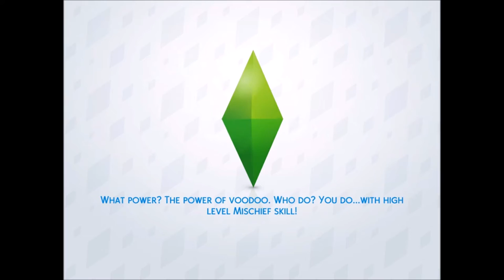Sims 4: Cheaper by The Dozen Challenge ♡ 1 ♡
Hi everybody & welcome back to another challenge!

Cheaper By The Dozen: Redo by Don’t Cry For Me

Have you ever watched Cheaper by the Dozen? The Gilbreth Dozen with mom Lillian and Dad Frank, or even The Baker’s Dozen with mom Kate and dad Tom?

Well the first of those movies was based on a book written by Ernestine Gilbreth Carey and Frank B. Gilbreth Jr. It was written about their family and more importantly the role their father played in their lives before his passing.

Step Number One: Lilly and Frank or Tom and Kate

Enter CAS and make a couple any age will do but preferably Young Adults, you can name them anyway you'd like.

One sim should have the following traits:
Goofball (I Chose Bc Frank is one)
Family Oriented
Perfectionist

The other sim should have these traits: perferably Kate
Family Oriented
Creative
Neat
*She will write books to help bring in some money

Second Step: The House We Live In

Place your couple on a modest size lot that isn’t too small, and won’t completely drain your money. You can design however you wish,

Now this is a pretty free thinking Challenge but a few rules must be taken to heart:

First: You must have at least one parent working at all times, and never switch jobs they’re in it for the long hall! You may never hire a nanny, to care for the kids or clean the house however once you acquire enough funds you may hire a maid. You can NOT use money cheats for personal gain, HOWEVER if one of the kids is two days away from becoming a child and you need a room for them because the Nursery is overcrowded You can take out a LOAN for 2,000 dollars using cheats but this is considered a LOAN and you must pay back the bank once you make that money back.

(Pretty much use your own judgment on when it is necessary to take the LOAN, but you will need to pay that back later)

The idea of this Challenge is to have and Raise twelve kids from babies to teenagers, with all of them on Honor roll. You can only have two children at most below school age at a time, you may only have two set of twins throughout the entire challenge. (So no fertility perks/cheats till you get to 8 kids)

Rules I tweaked:
All children must be a have a hobby/ and do activities and all teens must attain a part time job as well!
Lastly and more importantly have fun!

All Twelve kids (maybe Eleven) must reach adulthood with all the accomplishments they could get... Everything they want in life must be fulfilled!